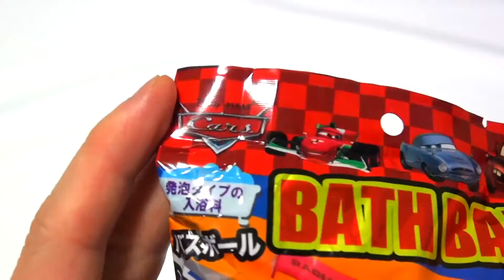Cars Bath Ball カーズ バスボール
have fun!

Cars of the bus ball
Apple cider flavored

カーズのバスボールはアップルの香りがするよ★